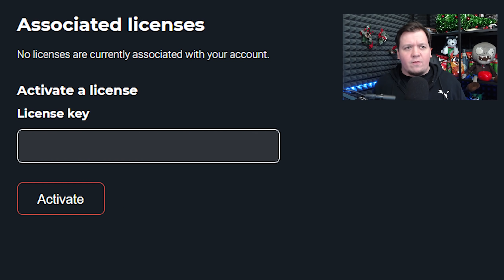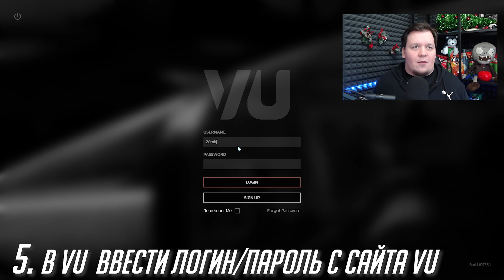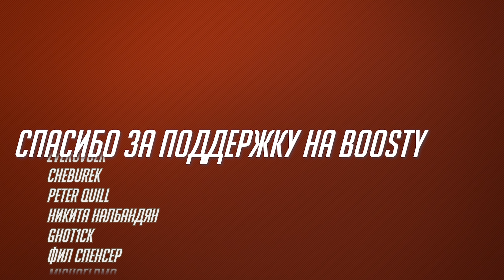BATTLEFIELD 3 VU - НОВАЯ ЖИЗНЬ ТРОЙКИ | Как установить BF3 VU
►Финальная песня: Clyde "Nef" Shorey & Amy "Ameliah" Sweet - The Zombie Stare
Кирилл - Zombierus